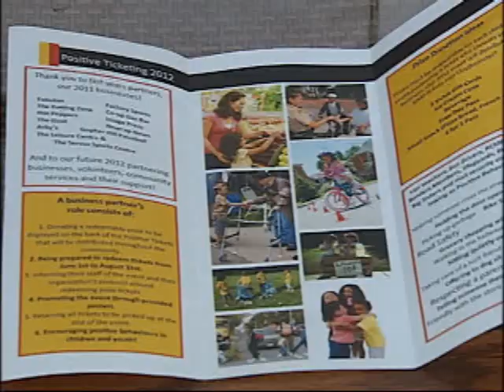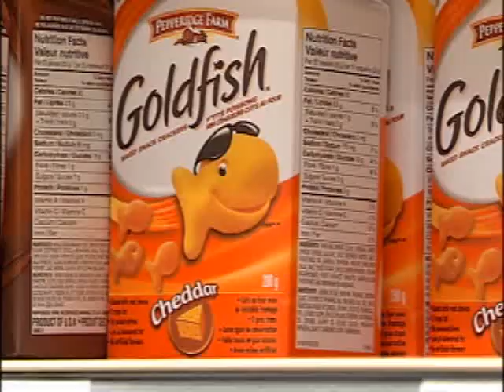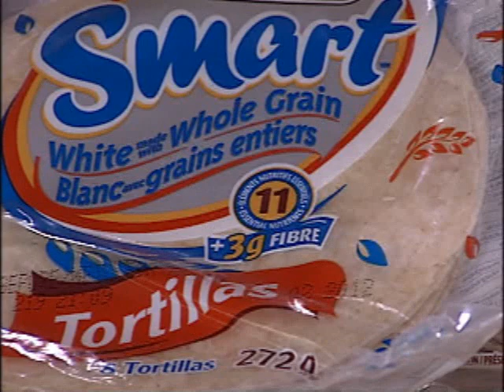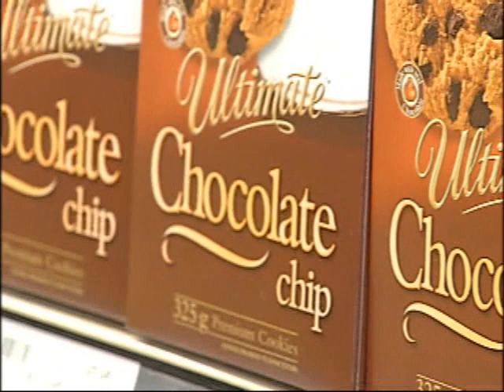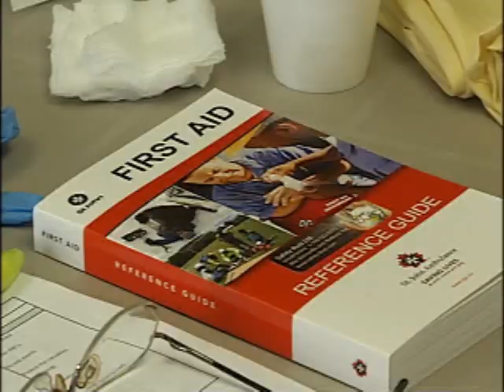NEWCAP NEWS 2 AUG 15, 2012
Positive Ticketing Update, Back To School, First Aid Class, Zoo Monkeys